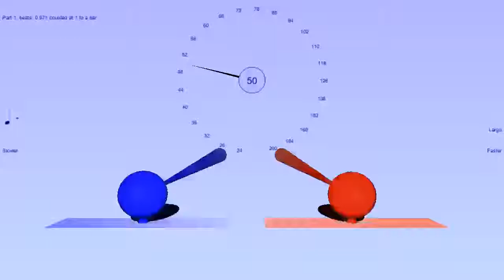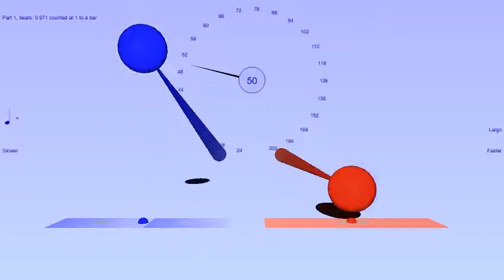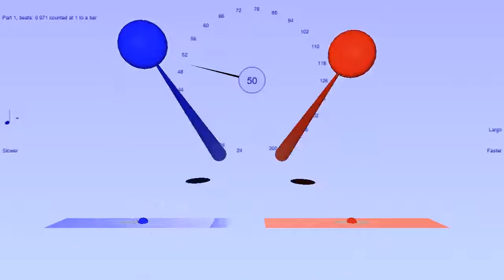Can you keep in time with two tempi at once? Simple rhythm phasing - Bounce Metronome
Basic phasing exercise. Try to bury the click with both hands at once, so that your sound merges with the metronome click - for more exercises like this and tips,

The two tempi here are in the ratio 3*g/5 where g is the golden ratio. They never quite come together exactly on the same beat, after the first one, but often get pretty close. So as the two beats approach each other - another challeng is, can you hear which is first of the two each time?